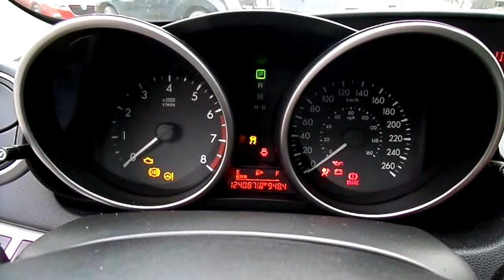{SOLD} Used Car Inventory Spotlight - 2010 Mazda3 Sport in Gunmetal Blue! (NT2291)